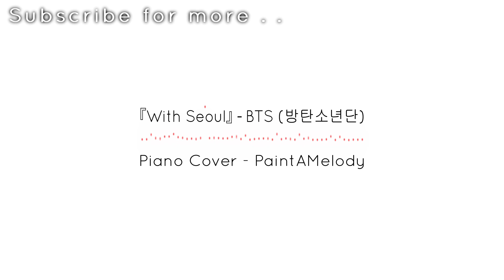BTS -【With Seoul Piano】 Piano Cover + Orchestra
방탄소년단 With Seoul 피아노 커버입니다.
BTS - With Seoul Piano Cover from Love Yourself Her.

Click the 🔔bell to always be notified on new covers & sheet music!